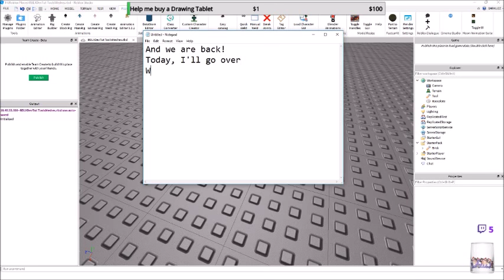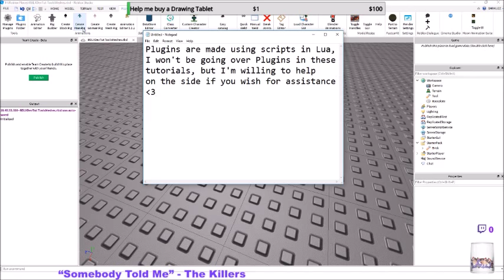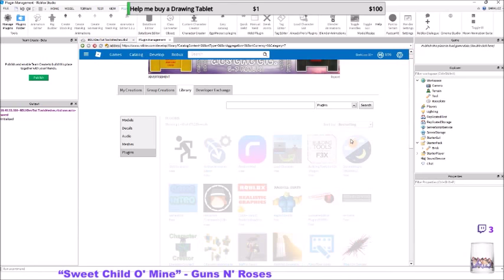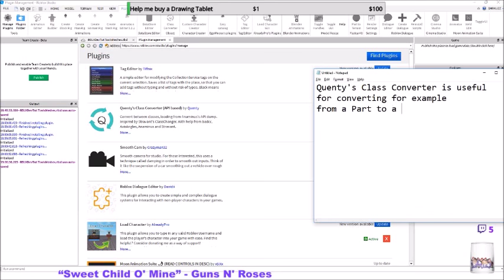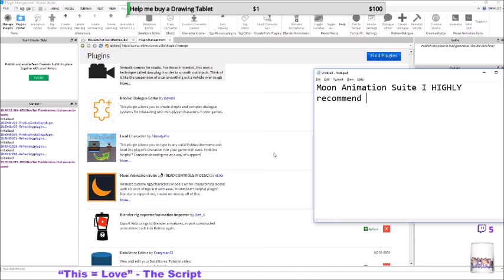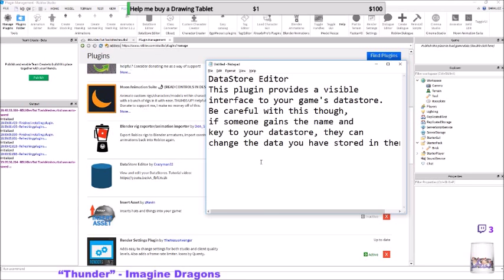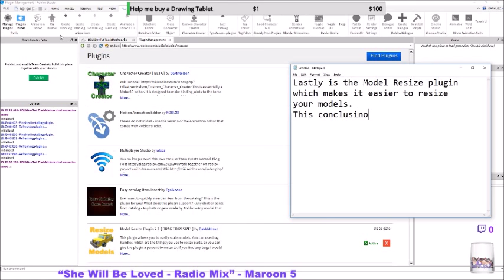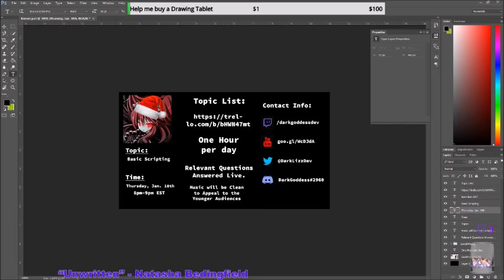Roblox Development Tutorials: Plugins